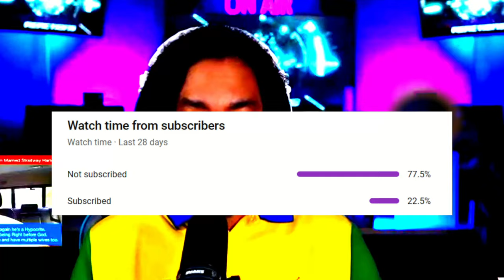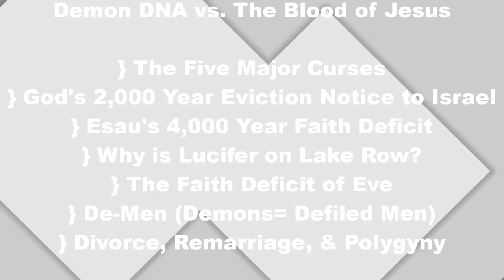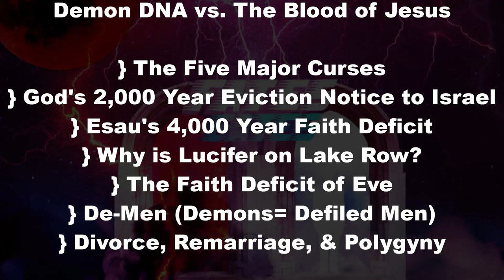Dowell: Coming To A WIFE Near You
Pastor Dowell (aka Dirty Low Dowell) is still the face of polygyny, but there are so many dynamics to divorce and remarriage, and the exhibit of why polygyny is a sin. Gino (aka Ego) Jennings fail to express how polygyny is sinful because he does not believe in spirits forging blood covenants with men and women. This Thursday I will begin an in depth teaching on Demon DNA, Fallen Angels, Polygyny, Divorce, Remarriage, and more!